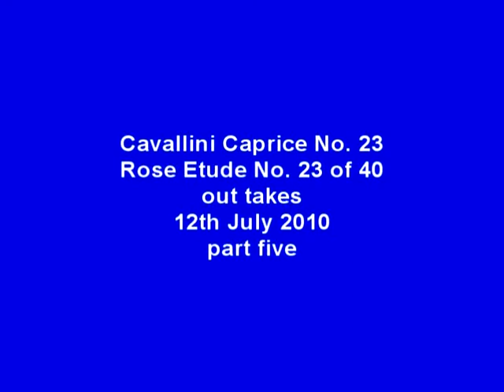Cavallini Caprice No. 23 out takes part five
Cavallini Caprice No. 23 out takes part five Visit my